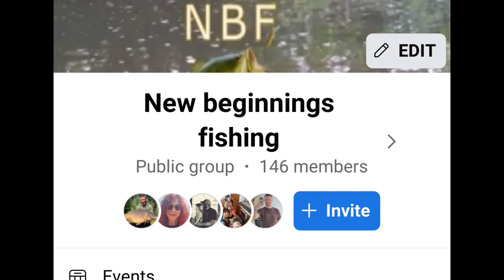STONE LOACH AND STICKLE BACK FISHING ROD RACE 22 ON A LITTLE STREAM STOKE ON TRENT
In this video i go with Phil to a little local stream trying to catch a stone loach and stickle back with the oldest method ever.. THE NET.. Taking me back to when i was a young boy moving rocks and catching the fish in a net.. I could still feel the excitement as i caught a stickle back that i have not seen for years. i remember catching the with a worm on a piece of line and a cane..THE PRIZE GIVE AWAY WILL BE DRAWN OUT THE HAT IN THE NEXT FEW DAYS SO MAKE SHORE YOU HAVE HAD A GO. massive thanks to all for your support this year stay safe and tight lines.. I also catch a few bull heads ..

THE LINK TO MY FACE BOOK GROUP NEW BEGININGS FISHING IS

THE LINKS TO THE FREE DOWN LOADED MUSIC I HAVE USED ARE

PLUS